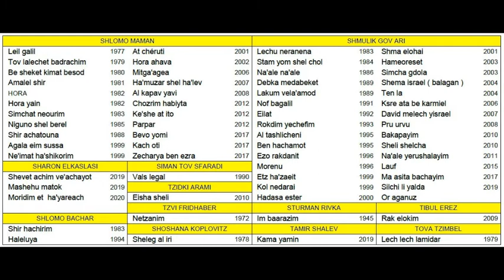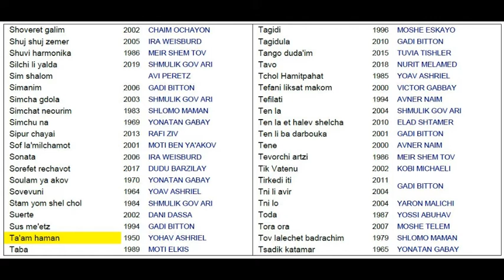CHORÉGRAPHES Danses d'Israel Sélection FDM50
Folklore
Classement par Chorégraphes, classement par Danses